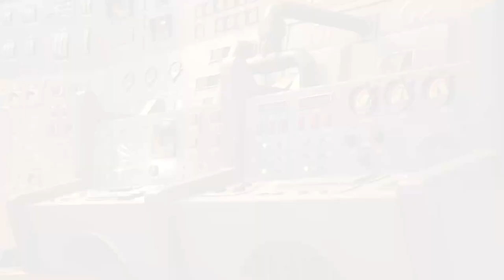Kingdom Hearts 3 Playthrough: Mike Wazowski !!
Kingdom Hearts 3 GameplayKingdom Hearts 4 trailerKingdom hearts 4Final Fantasy 12DisneyDisney KidsKH4 TrailerKH3 GameplayPlaythroughWalkthrough GamesEncantoMoanaDisney SongsMickey MouseMickey Mouse Club HouseKingdom Hearts ExplainedKingdom Hearts SpoilersTangledDisney TangledMonsters Inc